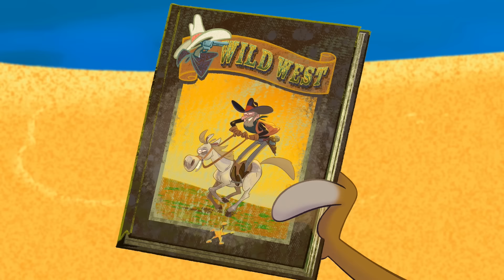Zig und Sharko | Die Cowboys S01EP56 | Volledige aflevering in HD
Auf dem Rücken eines Seepferdchens jagen Zig und Sharko übers Meer. Zig verliert das Rennen - klar. Doch plötzlich findet er sich in einer Cowboy-Welt wieder, in der alle in Wild West-Rollen geschlüpft sind.